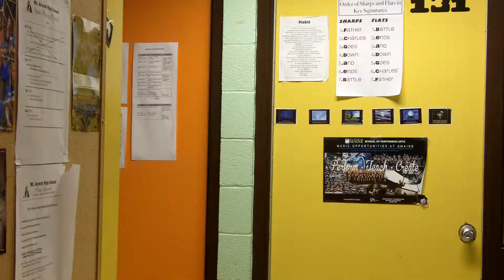VARIETY SHOW: Opening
Kellen and I recently hosted our school's Variety Show. We made two videos for the event. This is one of them. LAUGH, dammit!!